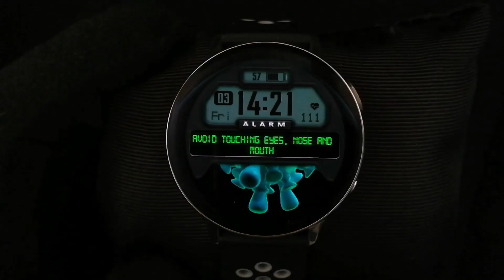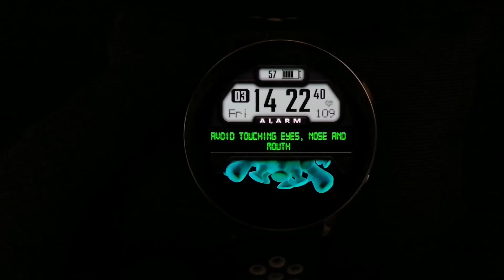Covid-19 Info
LuxuryWatches Present: Covid-19 Info
Digital  watchface with 3D animation and  Covid-19 advices from World Health Organization.
Reminds You to keep simple rules to take care of your health and protect others.
• Animated back
• Digital watch
• Date
• Day of week
• Battery level icon & battery percent
• Alarm button
• Heart rate count
• AOD mode full color

Kindly Regards,
"LuxuryWatches"

Will wait in our F.B. page for comments, requests and questions.